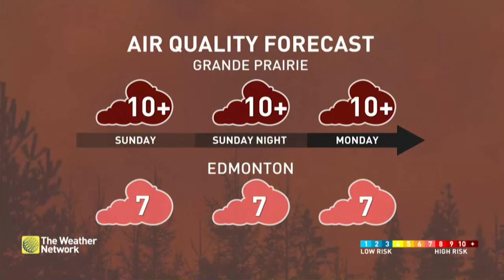A Soggy Mother's Day For Many, Will Your Region Stay Dry? Details Here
Meteorologist Rhythm Reet has Canada's Mother's Day forecast, and a look into the week ahead.